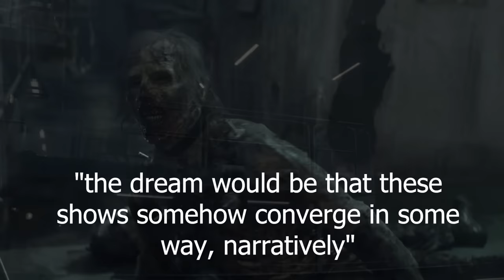The Walking Dead: Daryl Dixon 'Gimple Talks Endgame-Like Reunion With All Characters' Breakdown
Here is my breakdown of Gimple's comments regarding a possible endgame for the spinoffs once they're all over.

Podcast: @EmptyMindsPodcast